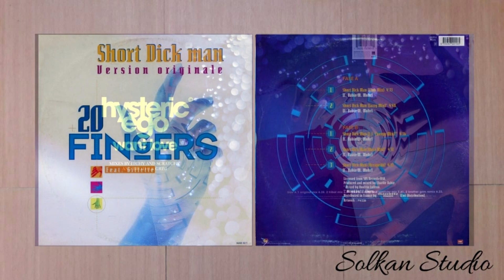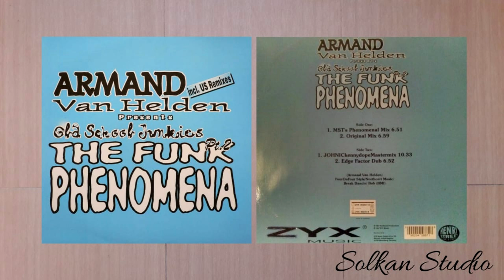Solkan Studio - MiniMix 39 [127 BPM]